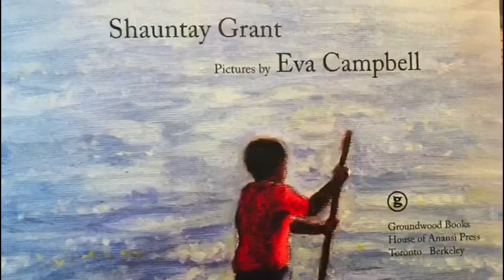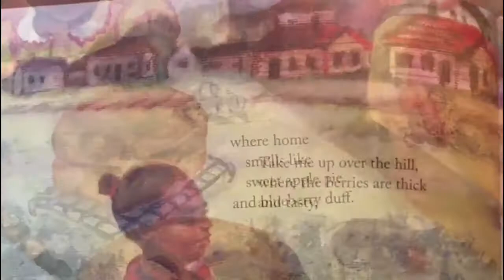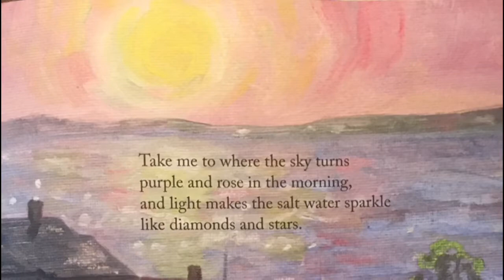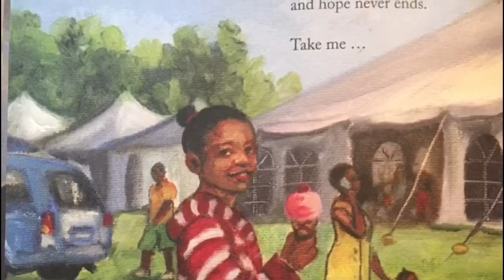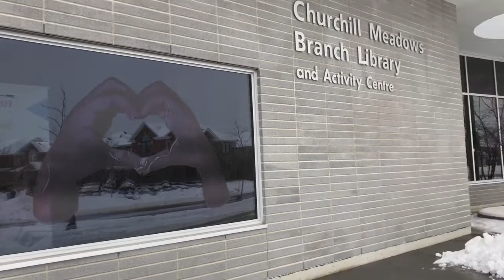Journey to Learning, Episode 7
Join us as we continue to commemorate Black History Month through story time, a community walk and a very special guest.